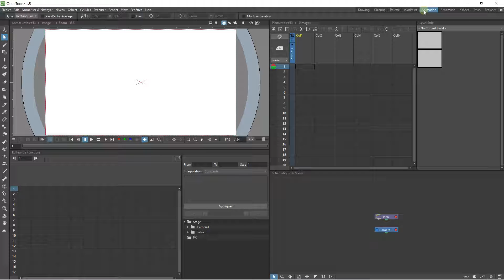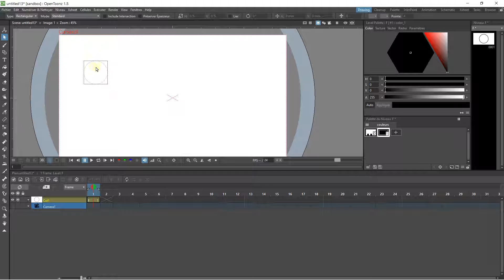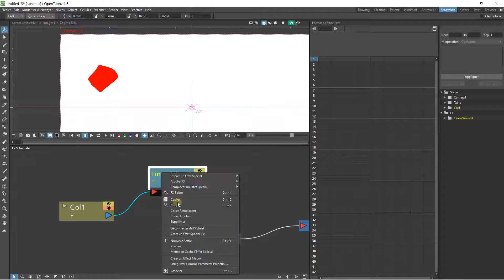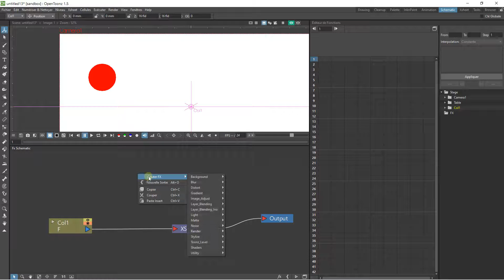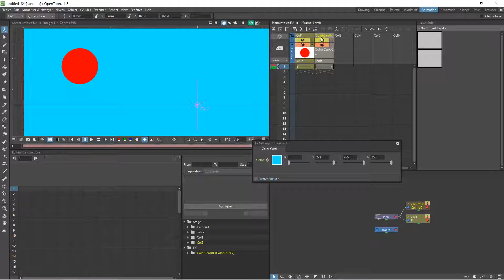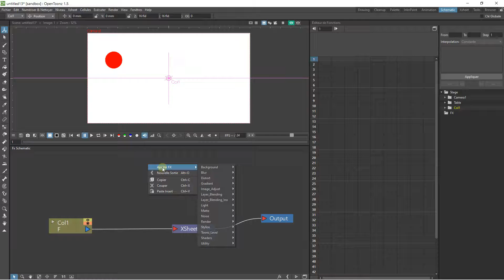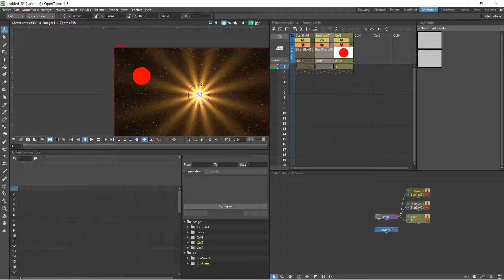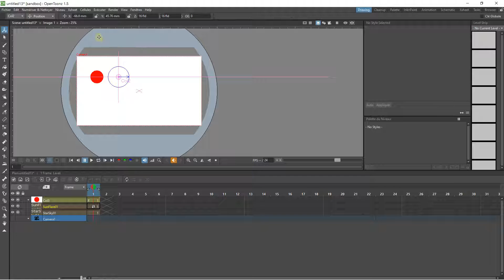OpenToonz ajouter des effets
🔵 La description :
OpenToonz est un puissant logiciel d'animation vectorielle 2D. Il est en libre service et facilement accessible. OpenToonz possèdent énormément de fonctionnalités. C'est un logiciel qui parait souvent très complexe à la première approche. L'ensemble du logiciel est optimisé pour réaliser des animations en 2D de qualité, au format vectoriel ou au format raster. Il est conçu pour être utilisé par les professionnels ainsi que les débutants et possède de nombreuses fonctionnalités adaptées spécifiquement à leurs besoins. L'interface, bien que déroutante pour les débutants, est très ergonomique avec une disposition de qualité.